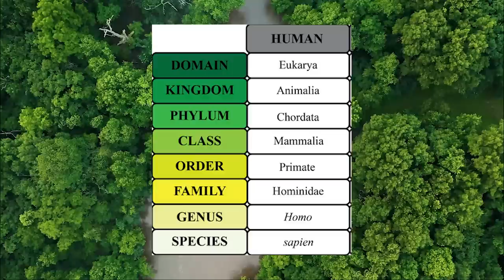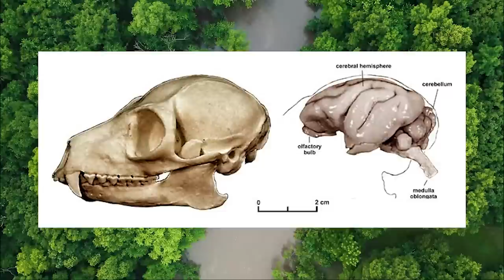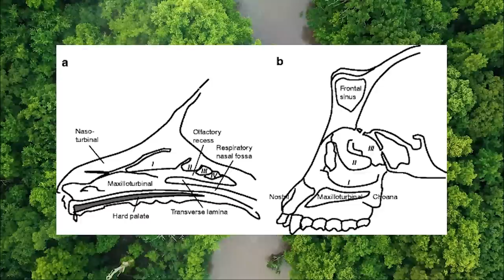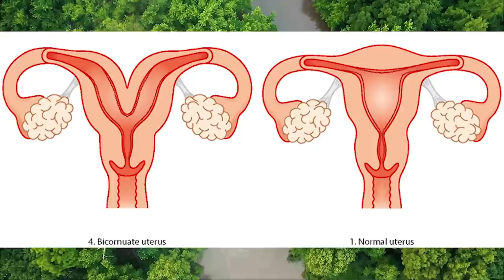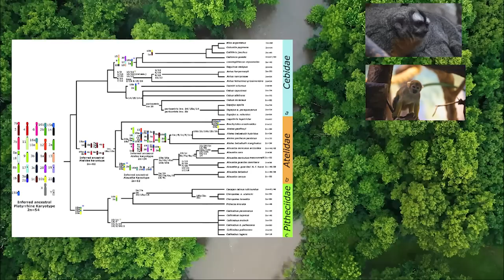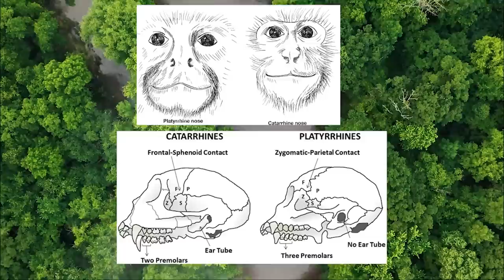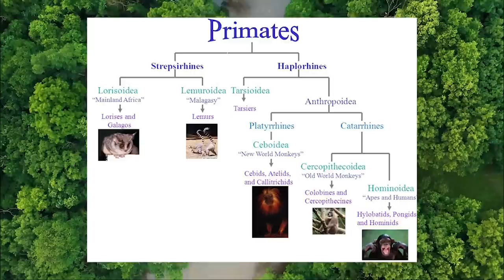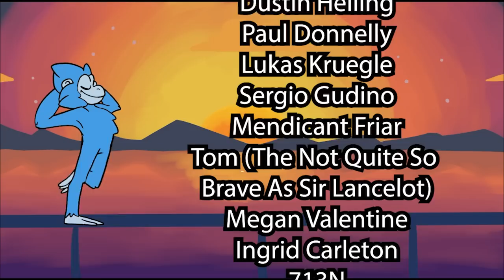How Many Primates ARE There?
How many primates are there in the world today? This is the start of a Primatology series I'll be working on!